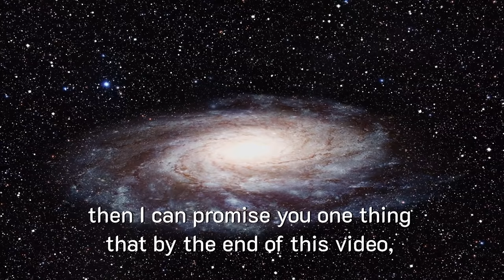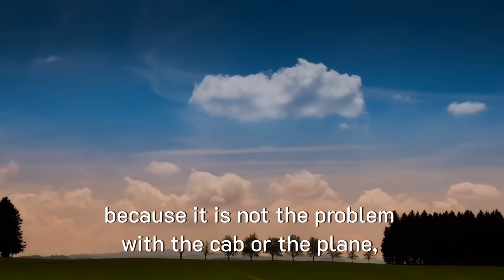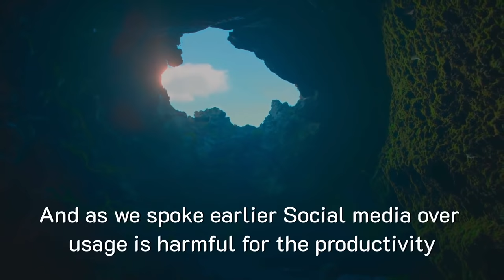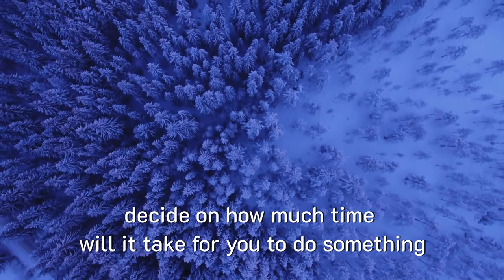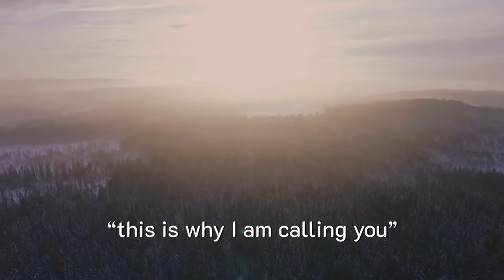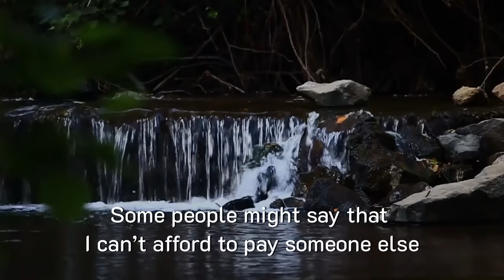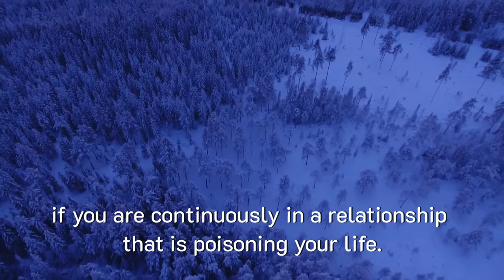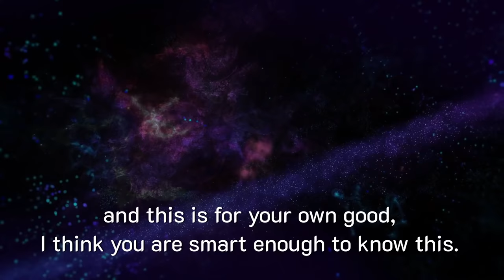Time Management Tips - That Actually Work and are implementable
Are you struggling with your time management and looking for tips to live a better life, if yes then you are at the right place because these time management tips actually work and these are the reason for my success. I can help you become successful as well because the most important thing in becoming successful is to learn time management strategies and getting things done. As you can learn all that you want from all the experts of the world but if you don’t know time management then you will never see productivity, wellness or personal growth.

It is not about using tools like Microsoft Planner, Todoist or Happy Planner because tools can’t do the work for you, it is you who needs to get the work done. And it doesn’t matter who you are, if you are a stay at home mom or you just someone who wants to invest in yourself. Time management tips are what you need, it is these simple yet effective tips that can deal with all your problems such as: how to plan your day, how to plan your life and how to get things done every day!

I am using these methods from over a decade now and they are the reason for my success, and it is not just success, these techniques help me in staying motivated too.

And honestly developing something like this didn’t happen overnight, I had to read a lot of books from famous people like Brian Tracy (his book Eat that frog is a good one) I have taken his video classes as well (I think 8 years ago) and I can assure you that he is one amazing mentor when it comes to time management, I have studied in depth the Parkinson’s law and many other things related to planning and time management to finally develop my own methods which are based on research and implementation. I have personally implemented them for years and improved it whenever I have seen a gap in it. Now they are natural to me and whenever I have taught this to someone, they have seen a drastic change in their life from day 1.
I really hope that you will watch the video till the end and take notes and implement the time management strategies that I have shown and if you still had any questions please feel free to leave a comment.